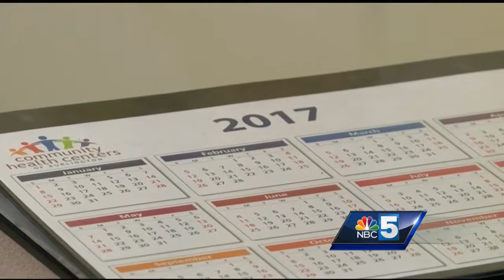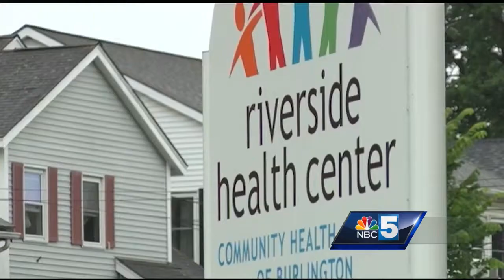Data: Vermont homeless numbers down